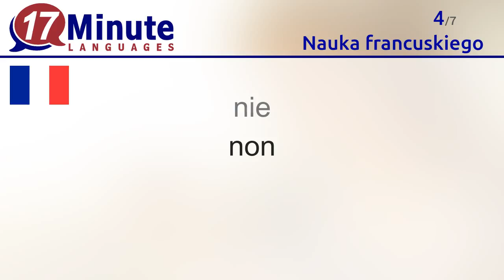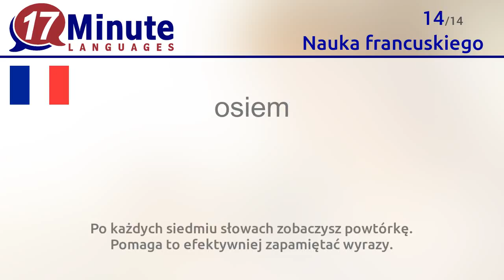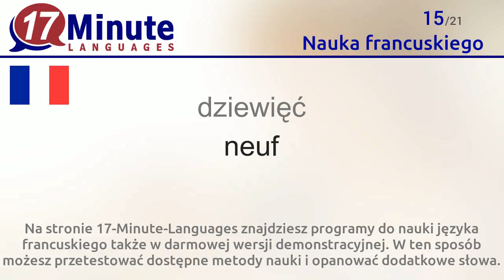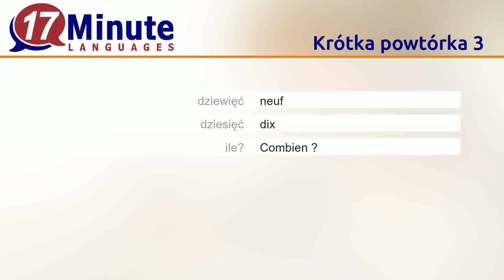Nauka francuskiego (bezpłatny materiał video)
W tym materiale video nauczysz się najważniejszych francuskich słów.

Na stronie 17-Minute-Languages znajdziesz programy do nauki języka francuskiego także w darmowej wersji demonstracyjnej. W ten sposób możesz przetestować dostępne metody nauki i opanować dodatkowe słowa.
17-Minute-Languages: Programy do nauki języków na Windows, Mac, Linux, Android, iOS.

W tym filmie opanujesz następujące francuskie słowa:
Cześć = Bonjour
Cześć = Salut
tak = oui
nie = non
dziękuję = merci
Przepraszam, ... = Excusez-moi, ...
jeden = un
dwa = deux
trzy = trois
cztery = quatre
pięć = cinq
sześć = six
siedem = sept
osiem = huit
dziewięć = neuf
dziesięć = dix
ile? = Combien ?
poznać kogoś = faire la connaissance de quelqu'un
urlop = le congé, les vacances
nazwisko = le nom
dobry wieczór = bonsoir